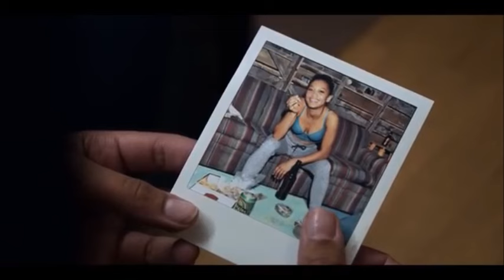It's Not Your Fault [TW Sexual Violence] - Sad Multifandom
(No vivid scenes were shown, although please don't watch if you can be triggered by this topic, your mental health comes first, please take care of yourself)
I love you so so so much, it isn't your fault, the person who did that to you is at fault, they ruined you, but you are so strong, you can bounce back and take back the right to your own body and mind. they don't own you, you own you, and you have the strength to not let that person break you.
I know it can be hard, but don't let the person win, you deserve so much happiness.

𝒯𝒽𝒾𝓈 𝒾𝓈 𝒶 𝒻𝒶𝓃 𝓂𝒶𝒹𝑒 𝓋𝒾𝒹𝑒𝑜 𝒶𝓃𝒹 𝓉𝒽𝑒 𝓂𝒶𝓉𝑒𝓇𝒾𝒶𝓁𝓈 𝒾𝓃 𝓉𝒽𝒾𝓈 𝓋𝒾𝒹𝑒𝑜 𝒶𝓇𝑒 𝓃𝑜𝓉 𝓇𝑒𝓁𝒶𝓉𝑒𝒹 𝒾𝓃 𝒶𝓃𝓎 𝓌𝒶𝓎 𝓉𝑜 𝓂𝓎𝓈𝑒𝓁𝒻 𝑜𝓇 𝑒𝒶𝒸𝒽 𝑜𝓉𝒽𝑒𝓇 𝑜𝓊𝓉𝓈𝒾𝒹𝑒 𝑜𝒻 𝒾𝓉. 𝒫𝓁𝑒𝒶𝓈𝑒 𝓈𝓊𝓅𝓅𝑜𝓇𝓉 𝓉𝒽𝑒 𝒶𝓇𝓉𝒾𝓈𝓉𝓈 𝒷𝓎 𝓅𝓊𝓇𝒸𝒽𝒶𝓈𝒾𝓃𝑔 𝓉𝒽𝑒𝒾𝓇 𝑜𝓇𝒾𝑔𝒾𝓃𝒶𝓁 𝓌𝑜𝓇𝓀𝓈.